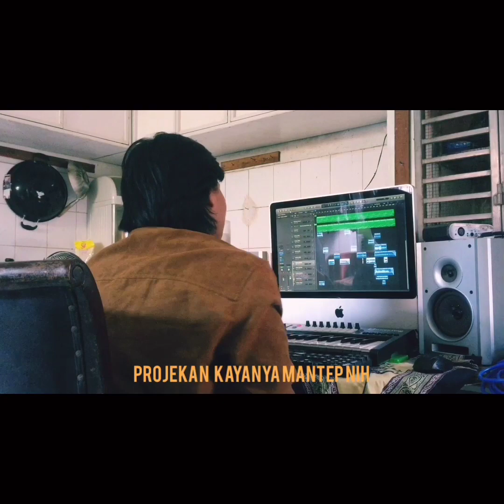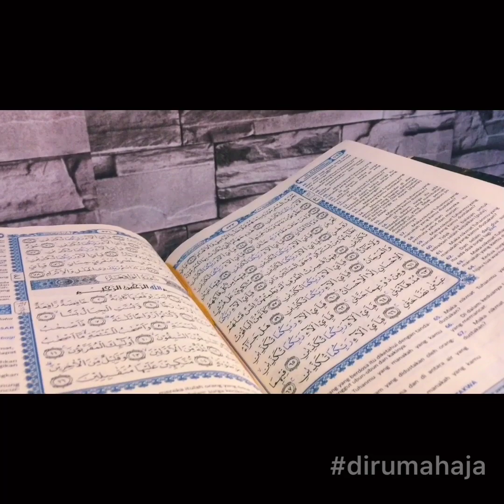AISYAH ISTRI RASULULLAH | COVER | DMS Managament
Alhamdulilah akhirnya jadi juga coverannya. Terimakasih  ,Jaga kesehatan selalu Yaa...

Vocal        : Edo renaldo,hanna ,Anisa dwiyana,Macan ,Rina rahayu ,Puji , Ricky maulana , Fanni

MUSIK PRODUSER  : YUNA YUNALDI ,RICKY MAULANA
VIDEO EDITOR         :DADIS ,YUFA ,UNAY
MUSIK INTRUMEN : ADIS ABIBA , JULIAN ARYA
Lirik                           : HASBI HAJI MUH ALI (MR BIE)
ORIGINAL SONG  :  PROJECTOR BAND

SEMOGA SUKA SAMA VIDEONYA.